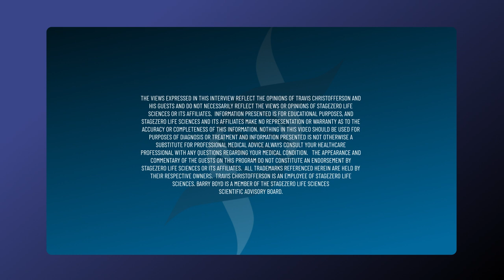Healthy Conversations Interview with Dr. Barry Boyd (Full Length)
This video series is hosted by Travis Christofferson, Best-Selling Author and Coordinator of the AVRT Program for StageZero Life Sciences. In the year to come, he will be interviewing some of the healthcare community’s thought leaders in the field of metabolic pathway disorders, cancer prevention and treatment.